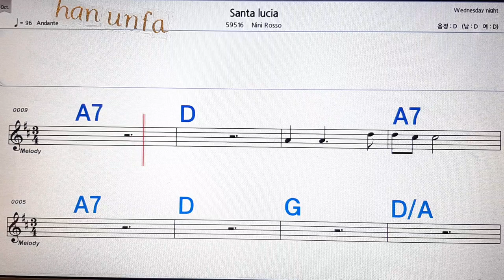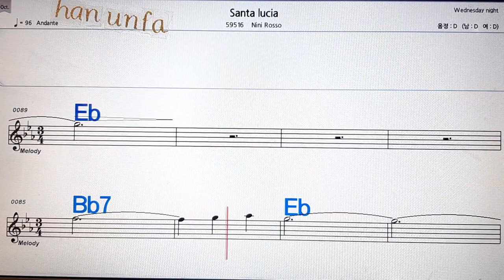Santa Lucia/NIni lusia💋노래방, 통기타 , 코드 큰악보, 가라오케, 반주💖Karaoke, Sheet Music, Chord, MR